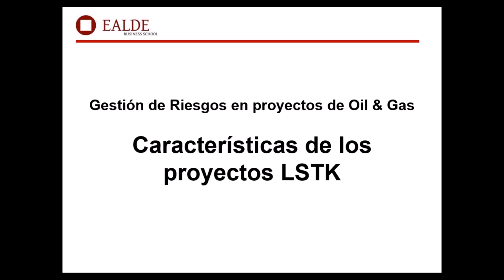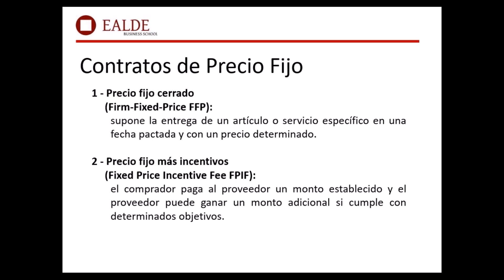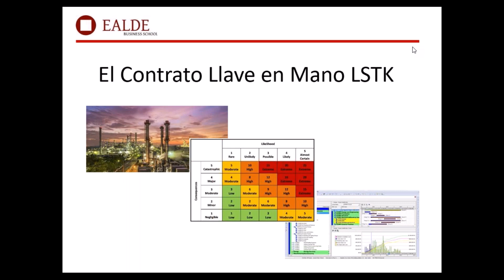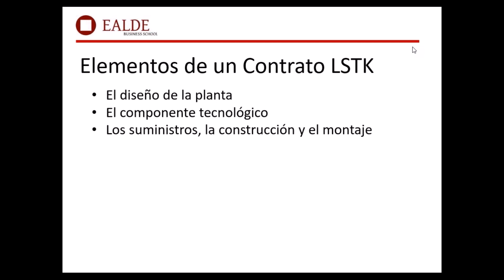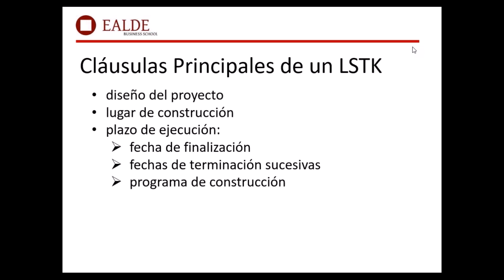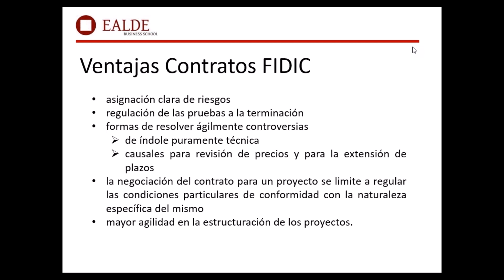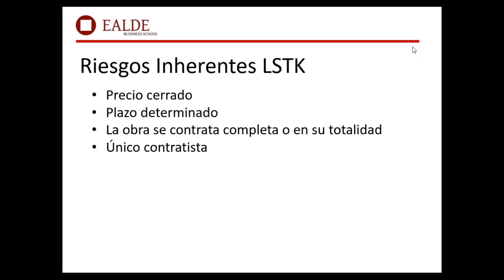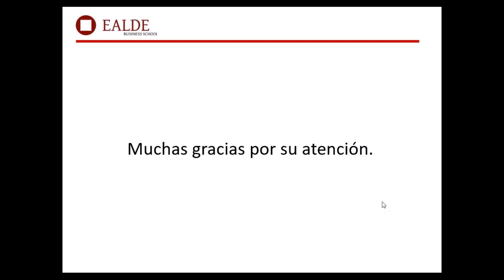Gestión de Riesgos 1: Características de los proyectos Lump Sum Turn Key (LSTK)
Aprender los fundamentos principales de la parte teórica de la gestión de riesgos puede ser relativamente sencillo. Sin embargo, pasar de la teoría a la práctica requiere, entre otras cosas, conocer el sector en el que vamos a trabajar. Este webinar forma parte de una serie de cuatro dedicados a la gestión de riesgos en los proyectos del sector Oil and Gas. En el primer webinar se introducen los contratos llave en mano (LSTK). En el segundo, se trata sobre los proyectos de Oil and Gas. Las características de los contratos LSTK y, concretamente, los del sector O&G van a determinar enormemente la gestión de riesgos. En el tercer webinar hace una introducción a la metodología de gestión de riesgos del PMI. Finalmente, en el cuarto se expondrá un caso práctico de un proyecto real. Para obtener el mayor aprovechamiento, se recomienda encarecidamente ver los cuatro webinars de manera secuencial.

- Acerca del ponente

Francisco Santolaya Perrin

Lleva más de 20 años en Control de Proyectos en multinacionales del sector Oil & Gas. Comenzó anteriormente su andadura profesional como diseñador de piping en el departamento de ingeniería mecánica en Intecsa-UHDE. Posteriormente, estuvo en el departamento de Control de Proyectos de Foster Wheeler Iberia, donde ejerció distintas funciones, desde responsable de Control de Costes de la división de Hornos hasta Project Management Consultancy (PMC) en macro-proyectos internacionales. Es Project Management Professional por el PMI. Desde 2015 ocupa el cargo de Director de Control de Proyectos en Felguera-IHI, empresa participada por Duro Felguera e IHI Corporation.